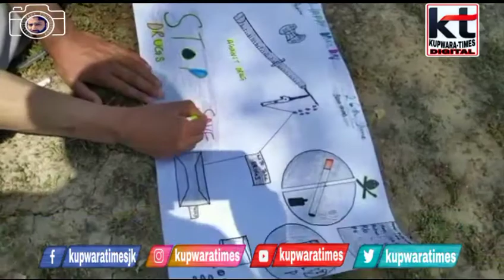LOLAB LIONS CONDUCT POSTER MAKING COMPETITION IN LOLAB ON DRUG ABUSE AND ILLICIT TRAFFICKING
LOLAB LIONS CONDUCT POSTER MAKING COMPETITION FOR CHILDREN IN LOLAB ON DRUG ABUSE AND  ILLICIT TRAFFICKING

       In a unique and innovative way to engage the kids by effectively utilising their creativity and talent  a *'POSTER MAKING COMPETITION ON DRUG ABUSE AND ILLICIT TRAFFICKING'* for students of Lolab was  organised on 28 Jun 2021. Its a evident fact that large number of youth and especially students have been effected and their lives spooled due to Drugs and illicit trafficking.  Therefore to keep the students constructively engaged with events having learning values and also spread awareness on the ill effects of drugs on youth, a total of 20 students participated in the competition where the children displayed thier talent, imagination and skills. The competition was a huge success as it allowed the students to showcase their skills and talent. The event will allow the students to portray their immense talent and will help in the overall development.